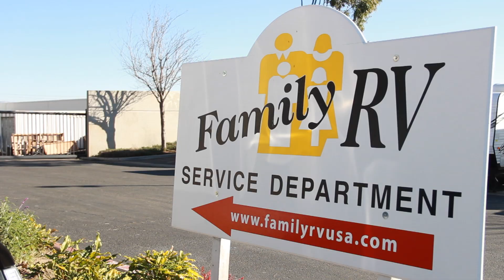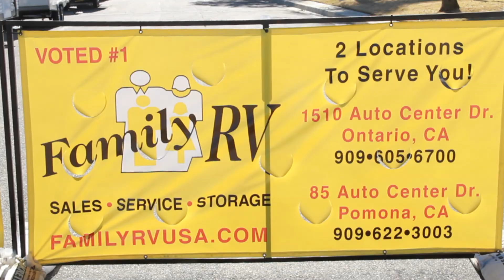Business Overview Profile - Family RV